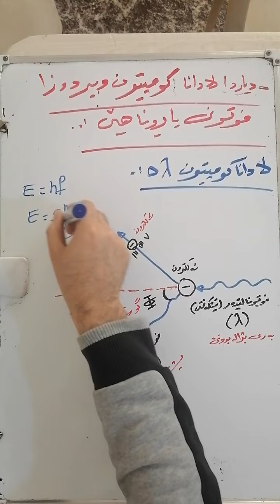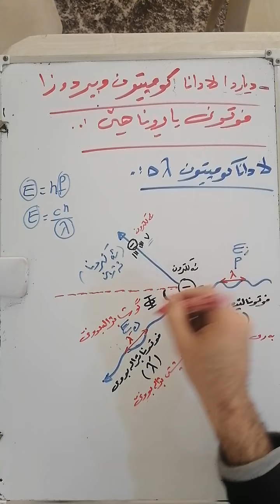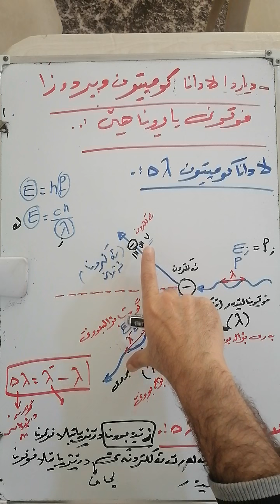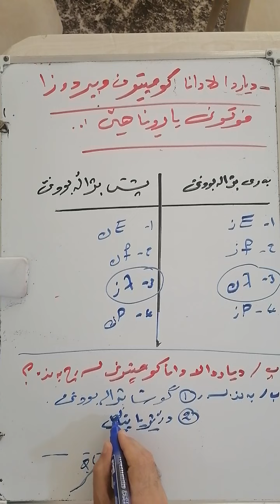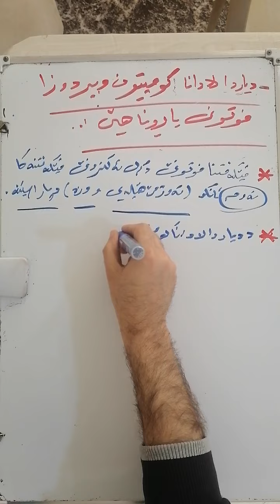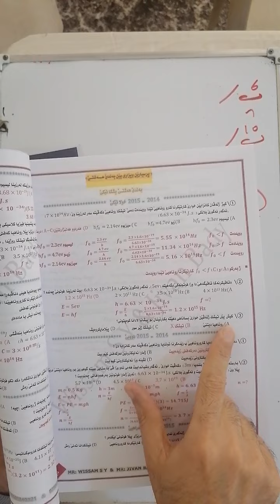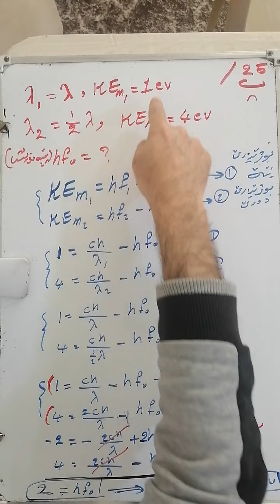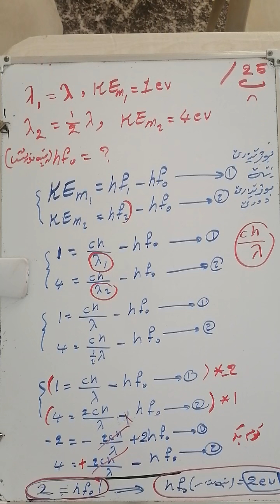وانا 61 بەندێ8 پشکا8ــ1 دیاردا لادانا کومپتون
وانا 61 بەندێ8 دیاردا لادانا کومپتون